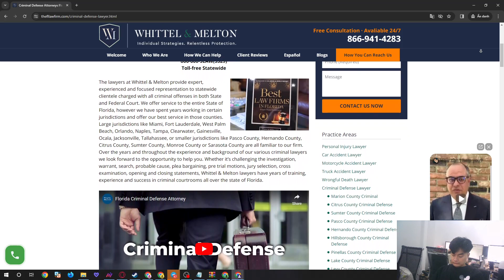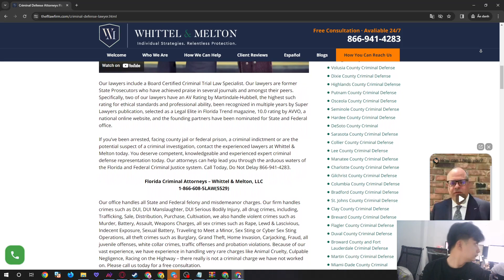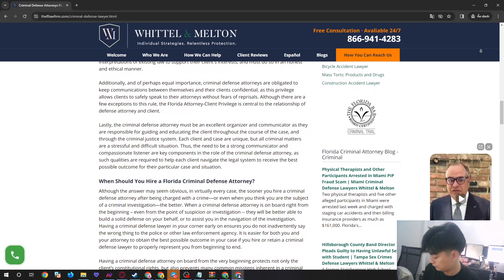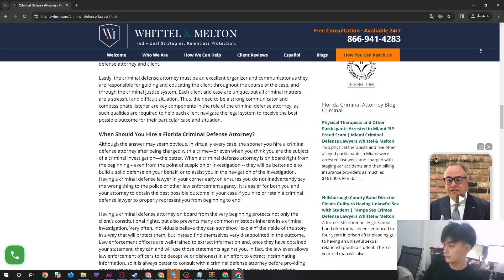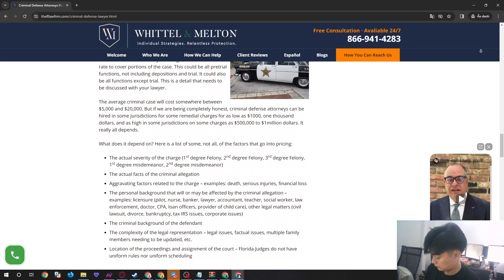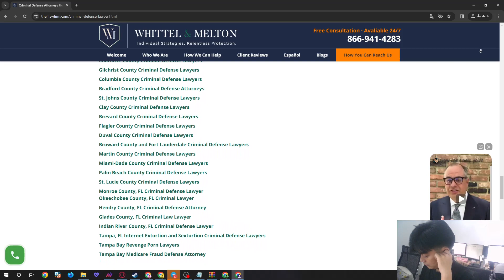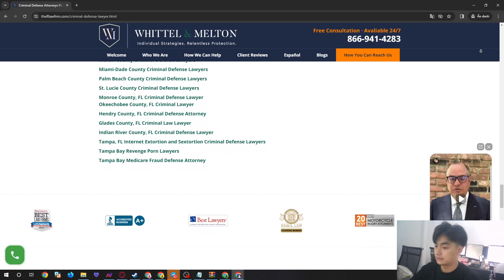Florida Criminal Defense Lawyers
Florida Criminal Defense Lawyers are dedicated legal professionals who specialize in defending individuals facing criminal charges within the state of Florida. They possess the legal expertise and experience necessary to protect the rights and interests of their clients in various criminal cases. Whether you're dealing with charges related to misdemeanors or serious felonies, these lawyers are committed to providing strong legal representation and working tirelessly to secure the best possible outcomes for their clients. If you're in need of legal defense in Florida, don't hesitate to reach out to these skilled professionals for guidance and support in your criminal case